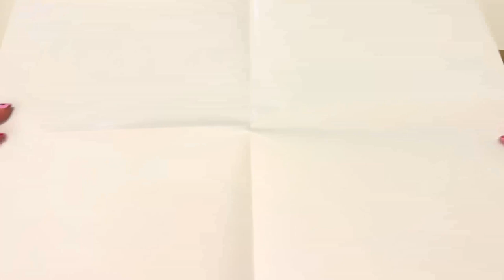New! Soonness PNP puzzles!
Today I'm excited to be sharing with you the latest PNP (Pick & Preorder) puzzles from Soonness! All three look super fun and colourful - definitely my kinda puzzles! I recently did a poll over on my Instagram account asking you which puzzle I should put together in this video and the majority voted for 'Electronic Fantasy' by Rowon. So let's unbox this puzzle, check out the packaging and pieces and of course get into some puzzling! 😀 Thank you to Soonness for very kindly gifting me all three puzzles to try out and review. 💖

Artists featured in this video:
Rowon (Electronic Fantasy)

(Minimum purchase of AUD $50 required. Limited to one use per customer.)